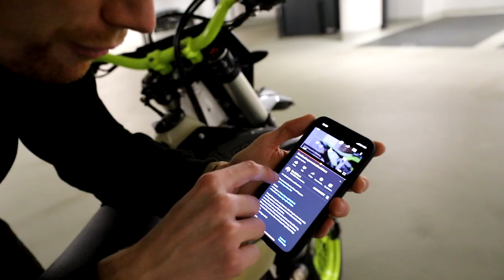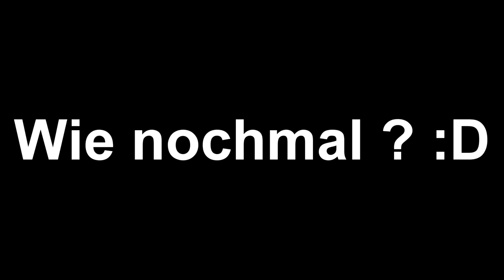WIE VIELE MOTORRÄDER HABE ICH EIGENTLICH?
Mein Equipment ­

►Meine Kamera (a)(b)
►Mein Mikrofon (a)(b)
►Meine Speicherkarte (a)(b)
►Extra Akkus (a)(b)